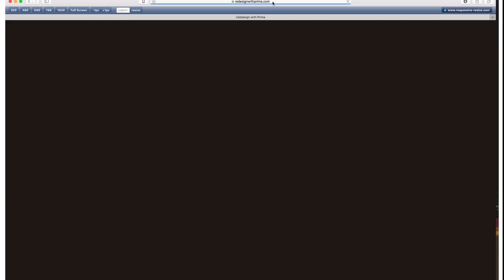[re]design with prima-color concrete pavers with wax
So many have asked how we colored our custom DIY pavers and here is a video to show you how! Using our new [re]design wax paste, we applied the waxes directly to the paver and using the stencil that was originally used to create the pattern in the concrete mould.
Supplies:
Concrete Mould: 634230
Concrete Paver Stencil: 634070-Sahara
Wax Pastes:  Element, Galaxy

And follow us for more fun ideas using our home decor tools to make your living spaces beautiful!